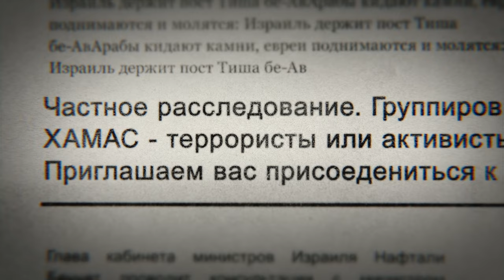ХАМАС Трейлер 2021 | Мировой террорист или палестинский активист ?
Мы - двое простых парней, живущих на севера Израиля, устали от постоянных обстрелов наших южных территорий и решили выяснить для себя, кто такой ХАМАС? И почему он мешает нам жить?
Мы сели за интернет, википедию, съездили в Иерусалим и в Сдерот - город, который больше всего подвергается  обстрелам ХАМАСа,  на границу с Газой - и сделали для вас короткий фильм-расследование.
ХАМАС - это террористическая организация или палестинский активист? Можно ли договариваться с ней, а тем более иметь  дружеские отношения и финансировать?

Смотрите наше частное расследование 5 августа на канале  GalilTV